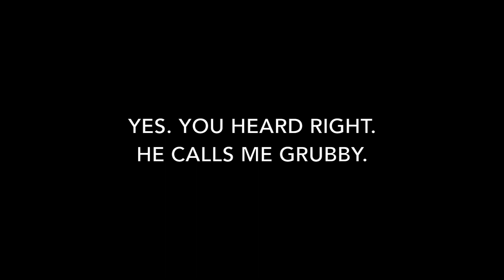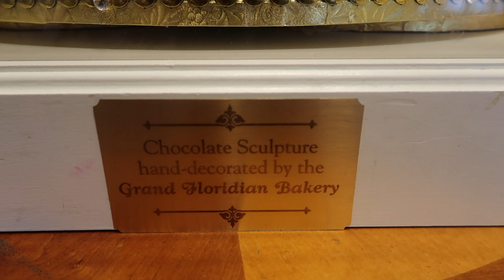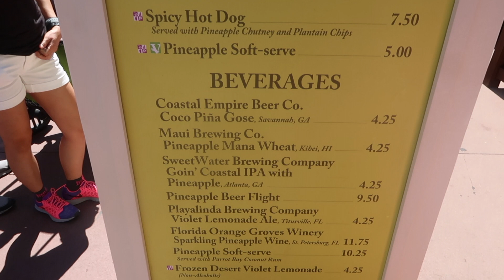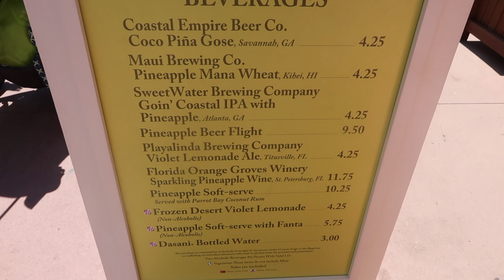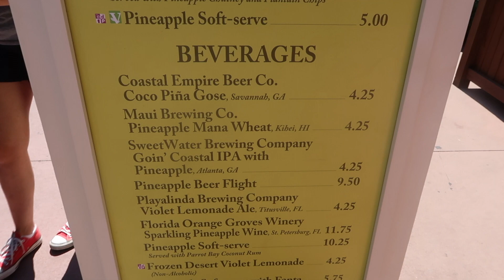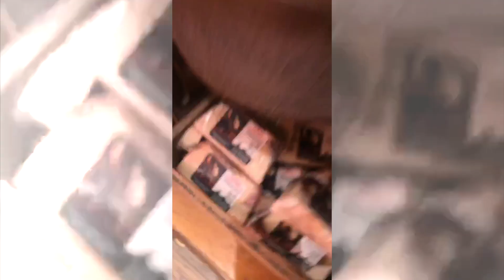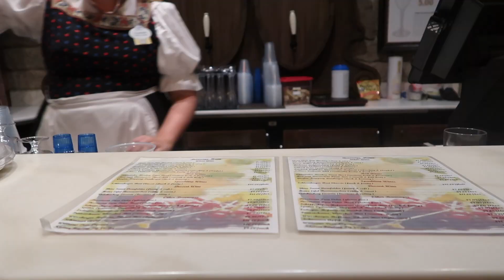WDW APRIL 2018 - EPCOT HIDDEN GEMS, BE OUR GUEST, MAGIC KINGDOM, 1900 PARK FARE + BIERGARTEN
We had TWO breakfasts - one at Be Our Guest in Magic Kingdom and one at 1900 Park Fare in the Grand Floridian (which was AWESOME) then headed over to Epcot for more of the Flower and Garden Festival, loads of music, Disney Friends and a rowdy dinner at Biergarten - one of THE BEST hidden gems in Disneyworld.